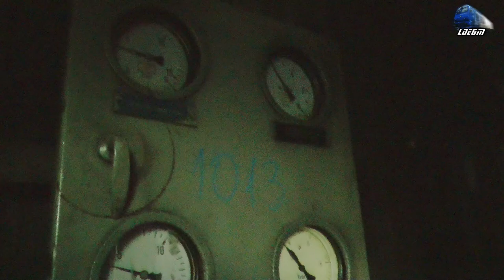🚂BR232 Ludmilla Dieselok Inside Engine Room/În Sala Motorului la Locomotiva BR232 Ludmilla🚂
00:08 Pornire Motor Kolomna 5D49 Engine Start Up/Motorstart BR232/DR132 Ludmilla Dieselok 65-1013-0 Elisabeta Rizea RO-DBC
00:25 Vedere in Cabină și în Sala Motorului BR232 Ludmilla Dieselok Cabview EGM621 Führerstandsmitfahrt & Engine Room View

2020